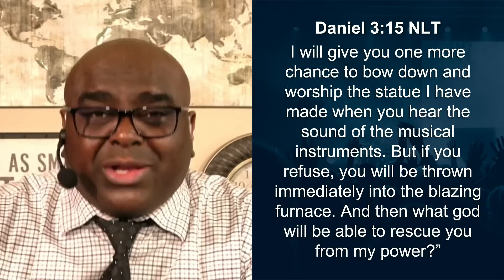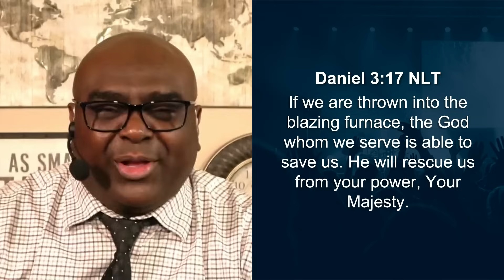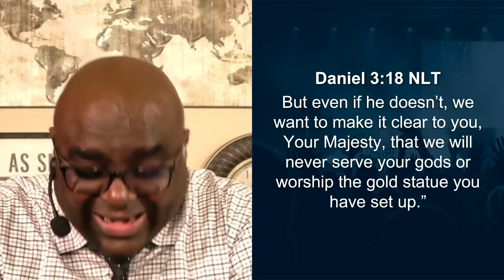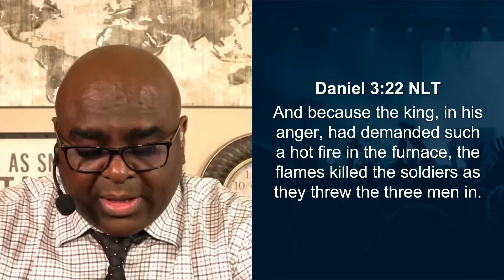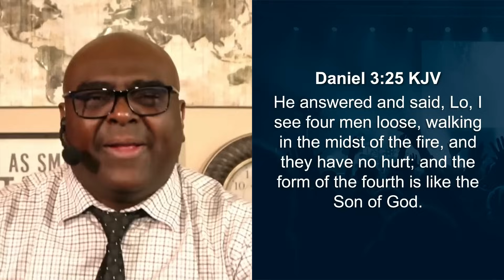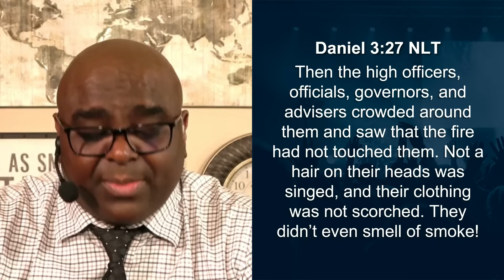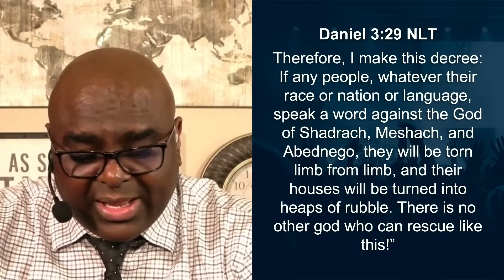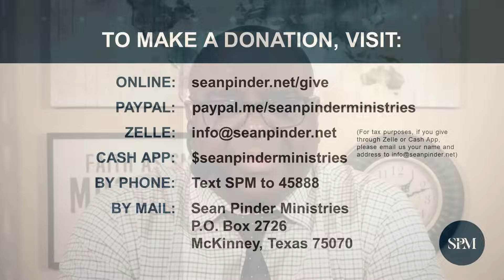GOD IS ABLE | Morning Prayer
Start your day inspired and victorious as we explore the inspiring story of Shadrach, Meshach, and Abednego and their extraordinary faith in the face of literal fire. A powerful morning prayer filled with hope and inspiration, Pastor Sean reminds us that despite life's challenges, "God is Able" to guide, protect, and deliver us from every trial.

0:00 - Worship
2:38 - Healing
5:50 - Morning Prayer
6:13 - Message
14:32 - Worship 2
15:57 - Message 2
19:45 - Morning Prayer 2
20:48 Giving
21:59 Outro